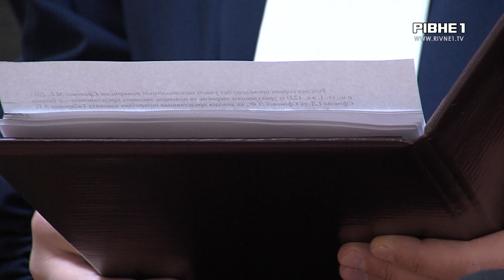4 роки за смерть немовляти: на Рівненщині винесли вирок водію, який спричинив смертельну ДТП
4 роки за ґратами та виплата моральної компенсації. Такий вирок виніс суддя Рівненського районного суду водію, якого визнали винним у спричиненні смертельної ДТП. Аварія сталась неподалік Рівного ще у квітні 2020 року. У ній травмувалась ціла родина та загинула 8-місячна дівчинка. Однак, таке рішення постраждалі вважають несправедливим, бо водій окрім того, що порушив правила дорожнього руху, що призвело до смерті дитини, то ще й перебував у стані наркотичного сп'яніння. Деталі далі у сюжеті.